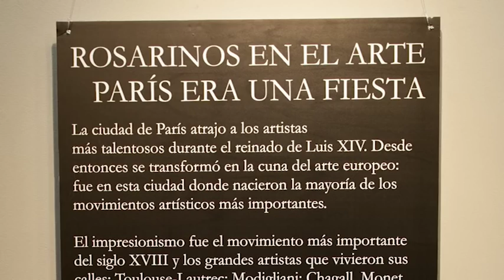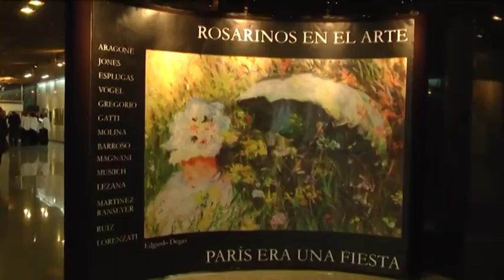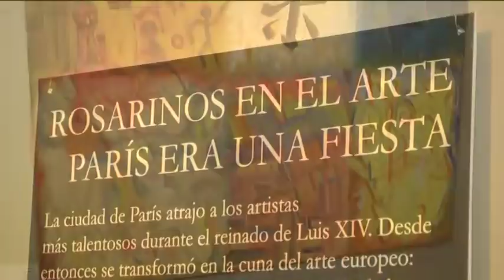Arte de Argentina, Rosarinos en el Arte -Paris era una Fiesta-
Argentina art, Rosario, contemporary art, pre-Columbian art, sculptures, paintings, digital art.
Art d´Argentine,  Rosario, art contemporain, art précolombien, sculptures, peintures, art numérique.
Fotos : Víctor Hugo Sanchez y Ariel Sandin.